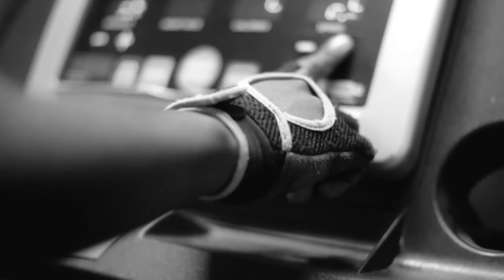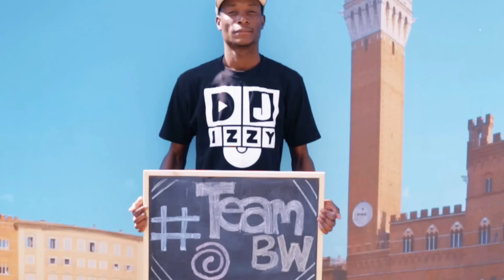DJ Izzy ft. Han C, Amantle Brown, Ban T, Sasa Klaas & Dramaboi - Our Golden Year (Off. Music Video)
This is the 2nd official music video to be released by DJ Izzy. It's for a song titled Our Golden Year featuring Han C, Amantle Brown, Ban T, Sasa Klaas and Dramaboi. Produced by DJ Kuchi.